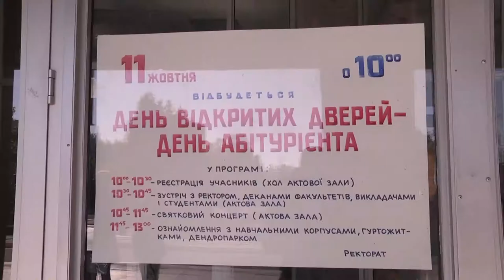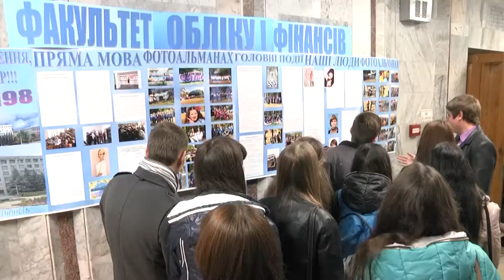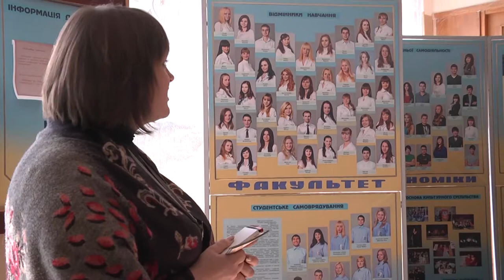День открытых дверей в ХНАУ им. В.В. Докучаева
Партнер показа День открытых дверей в ХНАУ им. В. В. Докучаева
Более 400 будущих абитуриентов стали гостями дня открытых дверей в Харьковском национальном аграрном университете им.  В.В. Докучаева